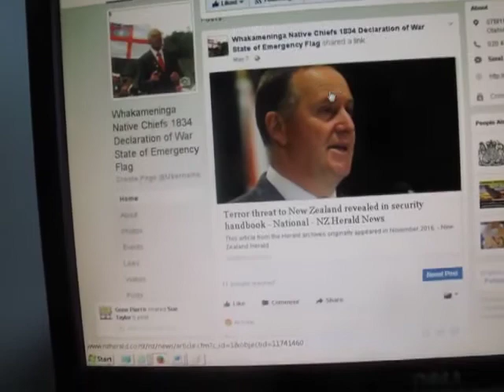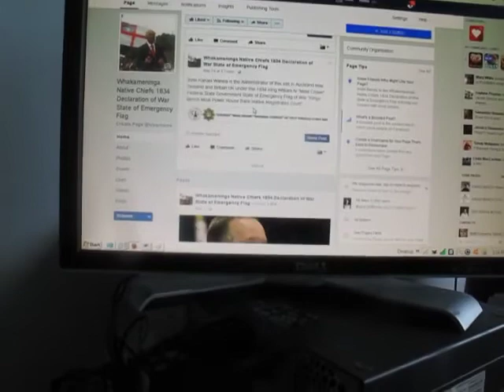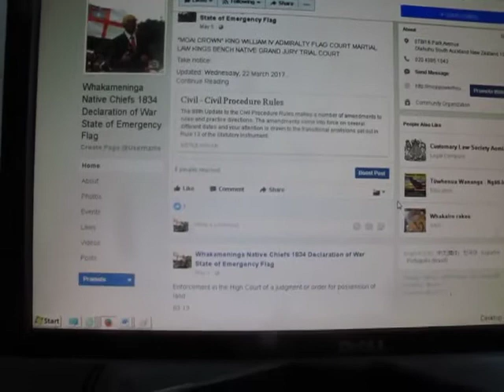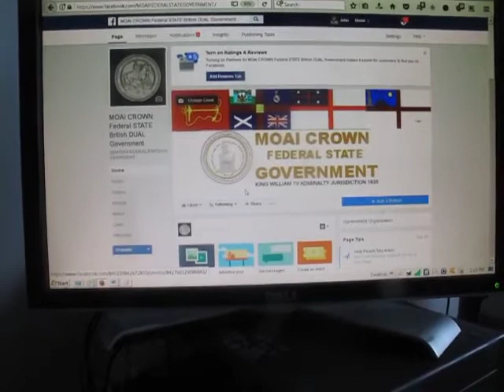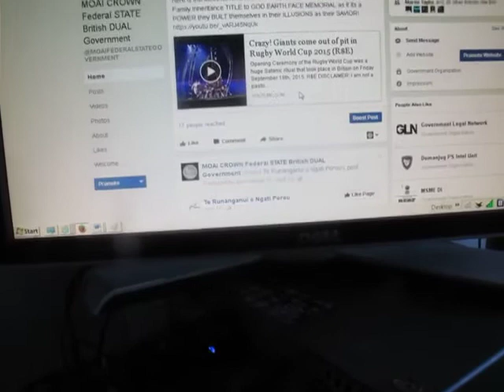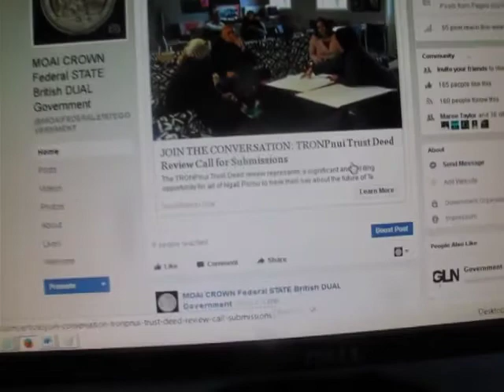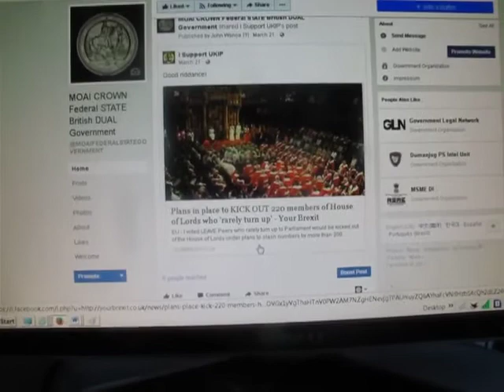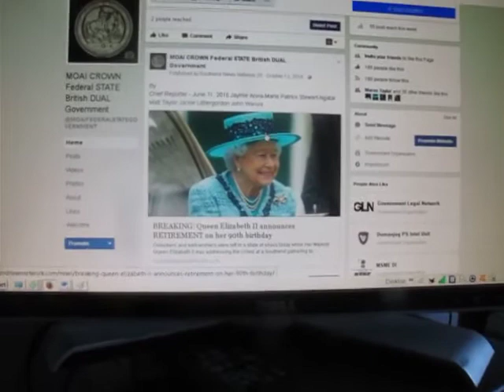Britain needs Moai Crown King Ernest Augustus Petitioned to the Throne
Published Saturday 10 June 2017

38 Degrees Media London David Babbs

 Hope to team up with you when we get financial here Am kicking off the Petition to Nominate King Ernest Augustus V to the Throne and sack the Fake Coronation Queen Elizabeth II from our Queen Victoria Trust and Audit HM Treasury while she is still there to make own up to her Fraud and Corruption then Raise King William IV 1834 Admiralty Magistrate Flag in Westminster Parliament and World Court Joint Moai Crown British Dual British Federal State Commonwealth Government of the World over 250 Countries in the World Common Law People Partnership Safest King Political System direct to the World Court